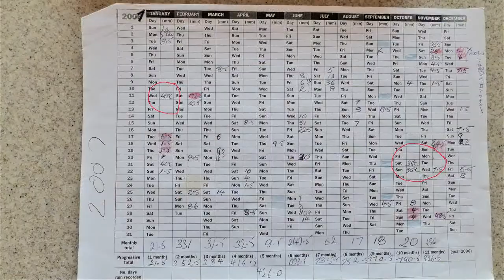The Dry Summer of 2019 / 20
This is an account of the  the dry summer of 2019/20 at Wyndham, and how it impacted on us and our place. It was the lead up to  to the fires that impacted much of the East Coast, view video 'Drought, Fire Flood' to see what happened here.